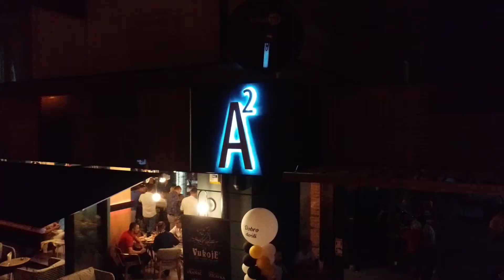Apartman restoran & bar Piazza A2